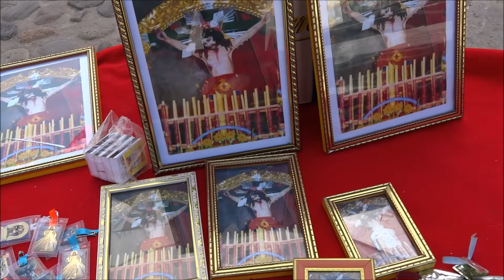SEÑOR DEL ESPIRITU SANTO CHIGUATA SPOT 2019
Gracias por su confianza  fue un gusto trabajar en la difusión de la religiosidad de Arequipa ...